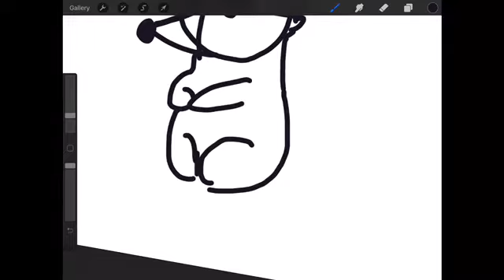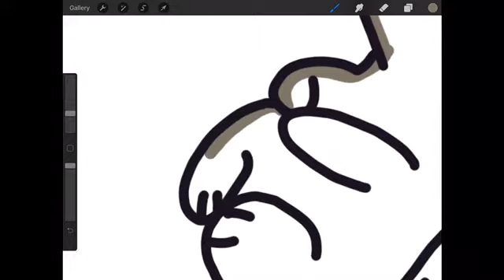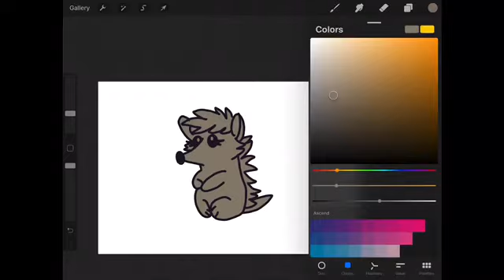Hedgehog speed paint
Warning cringe alert IM SO SORRY

WRITE IN THE COMMENTS IF YOU LIKE IT xD